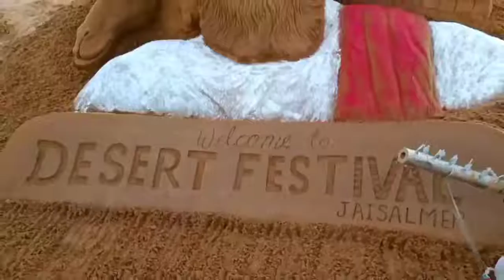Desert festival 🎊 | Rajasthan, India 🇮🇳